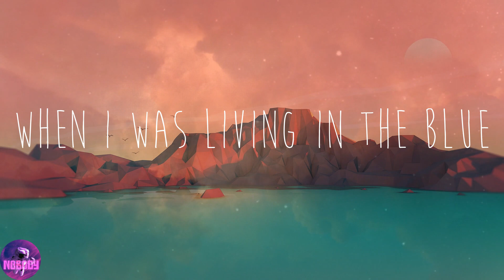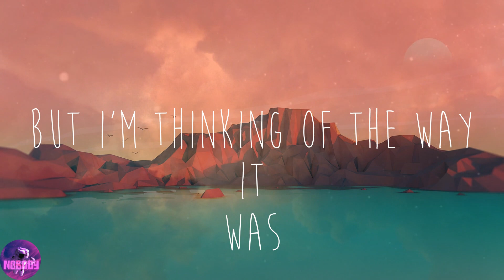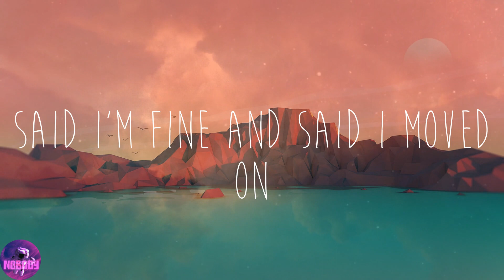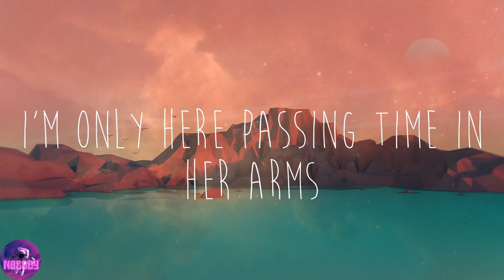Joji - Glimpse of Us (Lyrics)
🌙Lyrics:
Ooh, ooh-ooh
Ooh, ooh-ooh